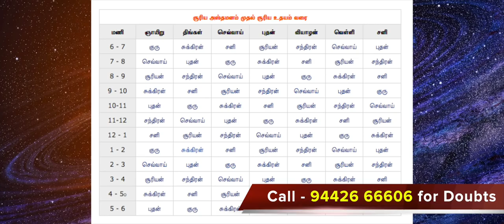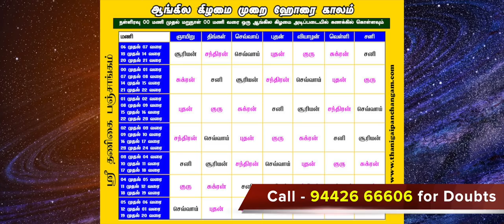இதுவரை யாரும் சொல்லாத ஹோரை ரகசியங்கள்- Part 2 | HORAI benefits